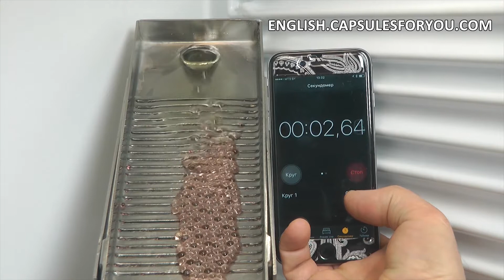THISTLE OIL, UNIQUE EQUIPMENT, A COMPLETE STEP BY STEP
The technology and equipment for production of soft round seamless agar capsules. All kinds of vegetable cannabis oils and many kinds of animal fat, can be placed inside a thin but strong gelatinous shell. Which reliably preserves the content for a long time. Our technology has no waste products and is the most efficient at cost of the finished products. You have CBD oil or animal fat, than getting our equipment and technology you can easily produce around shaped soft gel capsules with diameter of one to ten millimeters. You can also smoothly adjust the weight of the soft gel capsule to the required. Agar shell can be painted in any color. To start up a business you need to have the desire to produce capsules and small premises. The specialist of our company will give you a detailed description of our equipment features, make recommendations on preparation of your premises. Help with finding raw materials, adjust equipment and train you to work on it. We send the equipment and delegate our specialists to customers all over the world. Our company offers equipment and technology for the production of CBD oil soft seamless capsules. At present, we have two capsules shell technologies, this is a classic gelatin technology and a new innovative technology of capsule shells made of plant material. We use a plant material called Agar-Agar for our capsules. This is an alga-based material. The technology will be of interest in the production of capsules for the Eastern market, for the market of Arab countries, for Muslims, vegans and vegetarians, and wherever the use of animal gelatin is not required. We present this technology on the global market as we are the only company possessing such a technology. In addition to the technology, we have developed an automated encapsulation line that allows producing these products. We have developed our automated line, which is entirely made of stainless steel, ensuring compliance with the GMP standard requirements. You can easily certify and validate such equipment at your production facility, and use it to manufacture products of the same.
We make equipment of very compact and autonomous design in order to produce capsules with a diameter from 2 to 15 mm.
The buyer can always change the diameter of the capsule at will. Inside the capsule can be any vegetable oil or cannabis oil and CBD.
In the world there are other equipment for the production of capsules, but it costs a set of 250,000 USD and more.
Our equipment is 10 times cheaper. We designed it for small companies where 1 -2 worker can produce 4,000,000 capsules per 1 month.
There is a model that makes 22 million capsules per 1 month.
To accommodate the equipment and the entire production kit you need a room of 10-15 m2.

We have developed together with the equipment and a unique capsule shell. The standard shell material throughout the world is gelatin.
Our technology can use gelatin as well. But our invention is an agar capsule shell. No one else does this and does not use cannabis capsules and CBDs to produce them.
Agar is a plant material and good for vegetarians, Muslims, and other people for a healthy eating style.
Our philosophy is that the wonderful oil of plants is best combined with the shell of a capsule made of plants.
It is not the pain and suffering of an animal, but only pure joy.

We have a technologist and engineer as support for all our equipment buyers. We also teach technology for the production of capsules.
Since CBD and cannabis material is expensive - we provided a safe start for equipment with cheap oil, then getting the capsule you need, and switching to expensive CBD oil.
Our technology and equipment does not lose a single drop of CBD oil.

Mr.Roman Tsibulsky
Soft Gel Capsules Technologies Co., LTD
CEO of Capsules for you.
Equipment and technology for the production of round seamless gelatin, agar and alginate capsules.
Russia Moscow
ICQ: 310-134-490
Skype: RomanTsibulsky